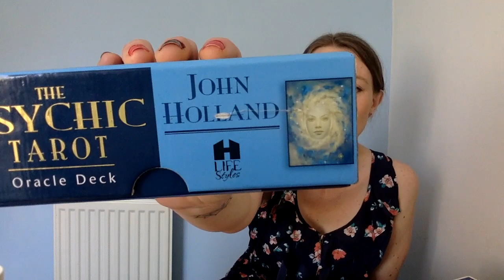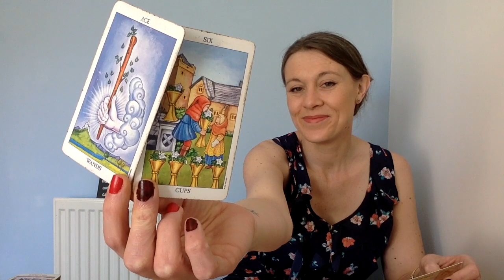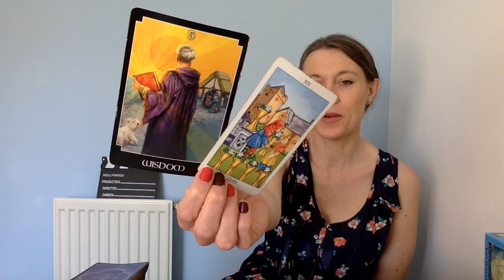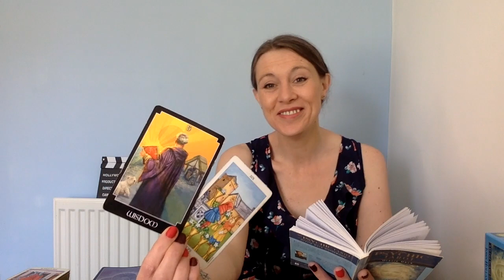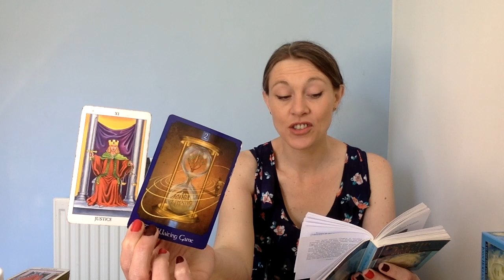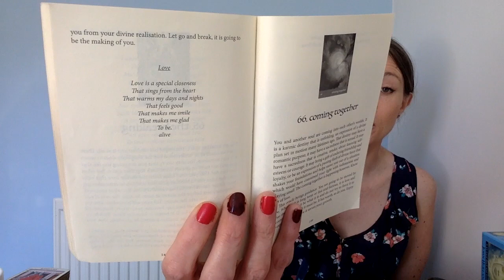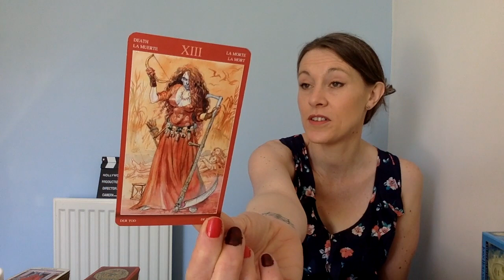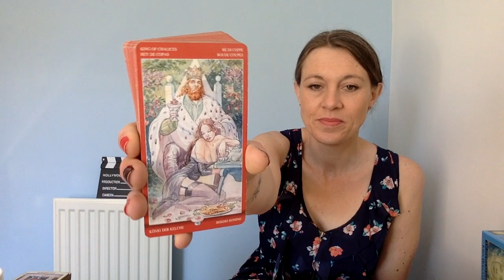Divine Masculine - Get Prepared For A Gushing Good Time!!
Colour Therapy Pick a Pile - coming soon for energy exchange donations
Video explaining to follow
To participate please send donations through my Storytime account with Paypal (link above and below)

The Channel Of Love
PERSONAL DEVELOPMENT SERVICES

1 HOUR SKYPE CALL - $50
Let’s Video Talk and Pull Some Cards!
ISOLATION SPECIAL

PERSONAL MONTHLY ASCENSION GUIDANCE READING - $25
30 minute recorded video reading
Guidance on what you need to focus on for your own spiritual growth.

FREE FLOW READING - $25
30 minute recorded video reading
Let the Tarot Cards tell the story and Spirit tell you what you need to hear.

CELTIC CROSS SPREAD - $25
30 minute recorded video reading
 10 Tarot Cards are pulled to look at 10 different aspects to the story.

PAST-LIFE LESSON READING - $25
30 minute recorded video reading.
Who were you and why are you here this lifetime?

If you are interested in any of these services,

If booking a video call, it would be appreciated if you could provide me with your availability and time options so that I can do my best to work around a convenient time for you.

I will respond to all requests with further information and a Paypal Invoice that allows for you to pay for your chosen service.

I am based in the U.K so please be aware of time differences.